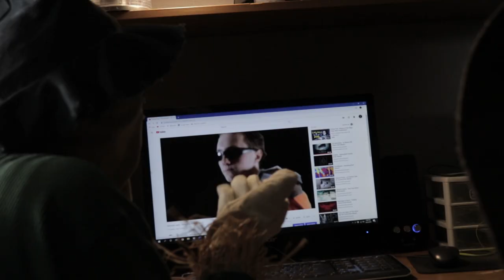Jack-O'-Lantern for a Scarecrow - Missions to Make Stuff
When a Scarecrow mourning the loss of his pumpkins shows up, I decide to make him a foam Jack O' Lantern to remember them by.